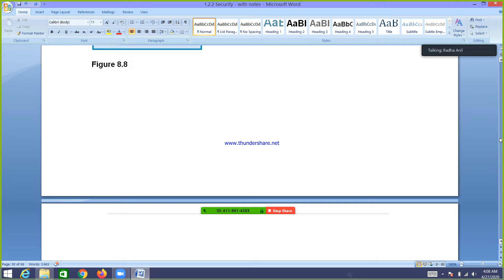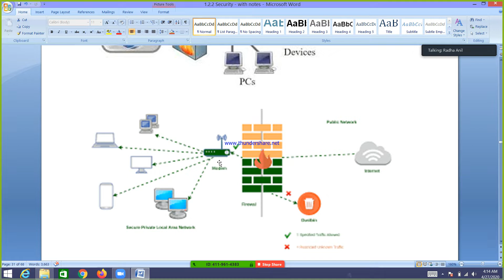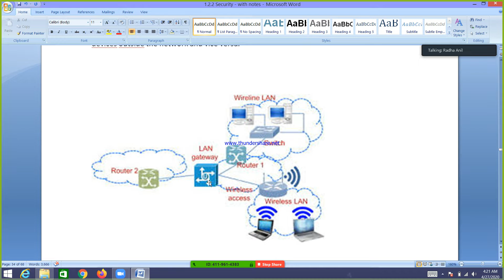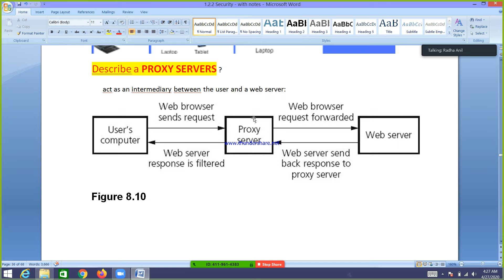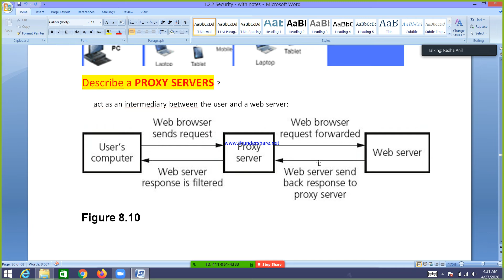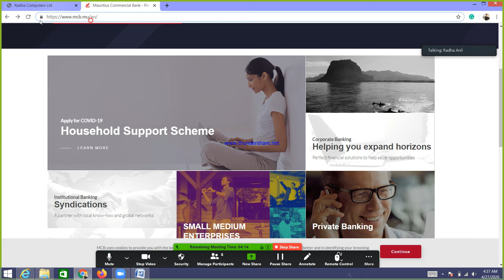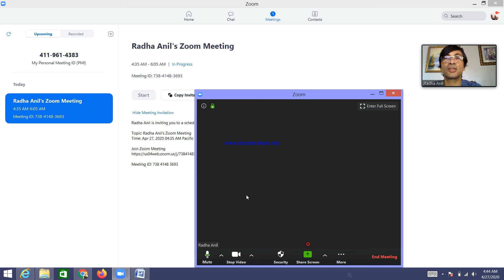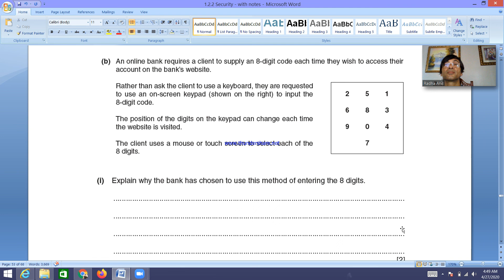Sc Paper 1 Security Part 2 Firewall Gateway SSL TLS